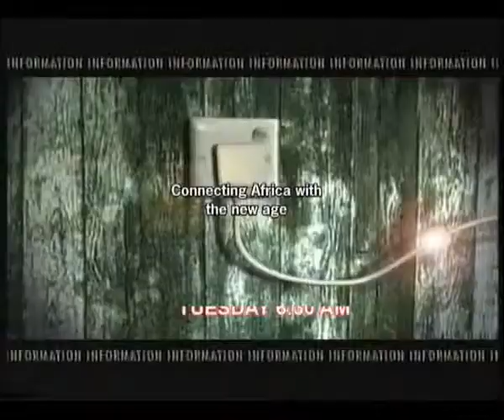New Year Resolutions on Mobile Phone Usage